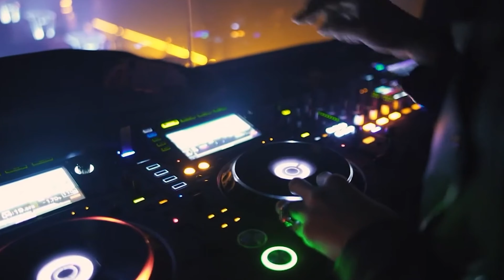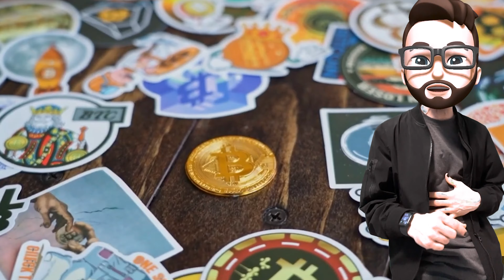PulseChainGainz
Beat by Numberofthings
Performed by Numberofthings
Produced by Numberofthings

Lyrics;

Back in the day HEX meant a curse
Appox on you now couldn’t be worse
Come 2022 the word means a blessing
Jaw dropping fees these miners be messin’
Consuming costs looming boomers dooming
Give me three second blocks and prices be zooming
Shake of the tail Im just a floundering whale
Hex got six sides and each of ‘em scales
Bow down to the king shut the fuck up and sing
Layer 2 Layer who? Put together like glue
That’s where Pulse comes in it’s something brand new
For the Bitcoin bro’s it might be hard to chew
Cause all know that Bitcoin’s too slow and if we want this shit to work than we need it to grow
You know what they say no pain no gain
This ain’t your grandmas crypto its PulseChain!

Can’t see it yet allow me to enlighten
Bitches call scam they see green get frightened
Peace be unto you if you’re staker class
Vitalik I spent 20 ETH on gas
Shilling for villans that cut the feet off of millions
I’ll be in crypto until I make billions
Bars spiking spike protiens a new type of potion
I’ve been here 5 years have I proved my devotion
You cant keep Pulse down with the gatekeeping
You won’t believe that gains passive income brings
The network affect gonna explode this thing
Cause If you’re staking HEX you’re living the dream
Pulse chain is blockhchain to the extreme
On metamask just add a new RPC
finally on your way to being financially￼ free

(Chorus)
Richard heart say the name
He didn’t make the rules but he broke the game
Hex just the start on the road to fame
Can you hear it the clang the ring the bang
When we hear it we sing
I’m in it for the tech
Ethereum bros about to get wrecked
Going all in on the sacrifice phase
You wouldn’t believe how much blockchain pays

(Bridge)
There was a time in my life when I didn’t know
Where to turn so I went wherever I could go
And we’ll do what it takes ‘till we get there
And I know you’ll be right there with me
Come on baby let’s go